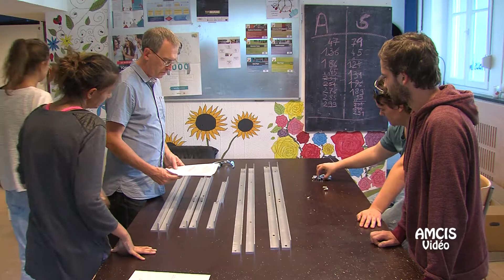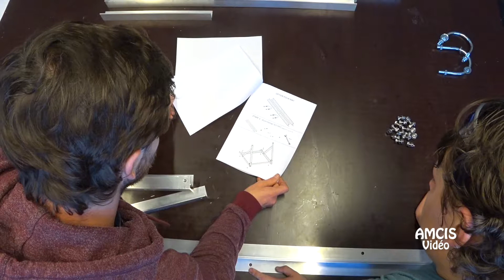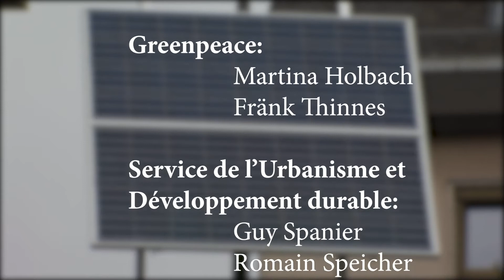Solar-Workshop a Bau vun enger Reewaaserbewässerungsanlag